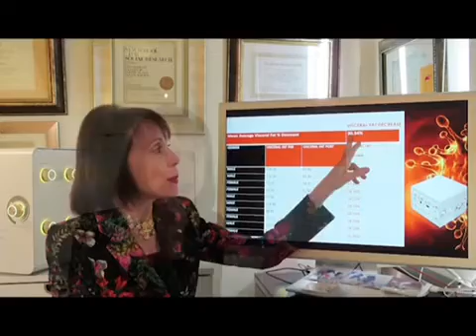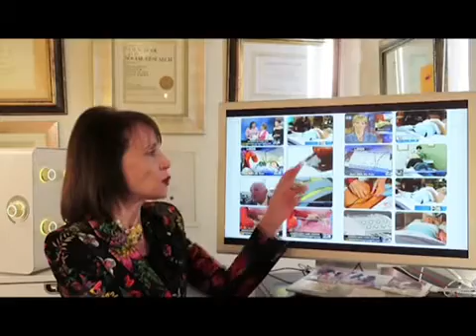Virtual gym how to get rid of visceral fat